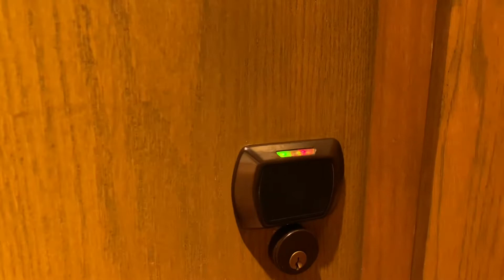Suite Tour - Andaz, New Delhi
Andaz - A Concept by Hyatt Hotel at Aero City, New Delhi